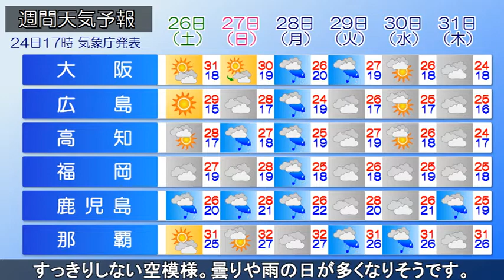2018/05/24 全国の天気予報 夕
東シナ海に中心を持つ高気圧が、広く日本列島を覆っています。一方、北海道には上空に寒気を伴う気圧の谷が近づいています。今夜は全国的に晴れる所が多いですが、北海道では雲が多く、雨の降る所があるでしょう。あすも日本列島は高気圧の圏内となります。沖縄から東北にかけての地域では晴天が広がって、気温は30度前後まで上がり、真夏日となる所もある見込みです。ただ、上空の寒気の影響を受ける北海道は変わりやすい天気。急なにわか雨や雷雨にご注意ください。この先、土日は晴れる所が多いですが、週明けは、本州付近に停滞する前線の影響ですっきりしない空模様。曇りや雨の日が多くなりそうです。